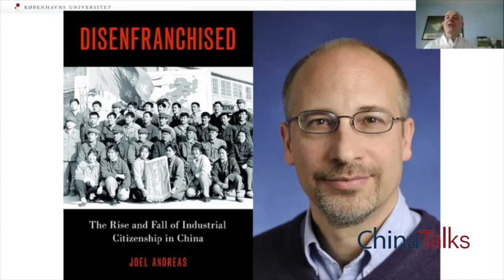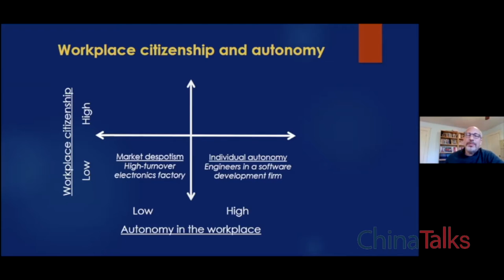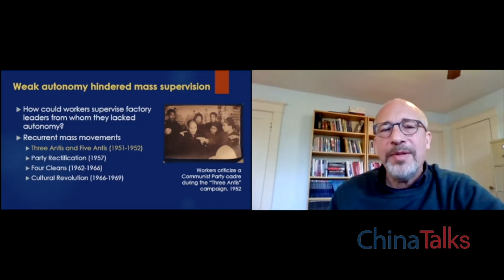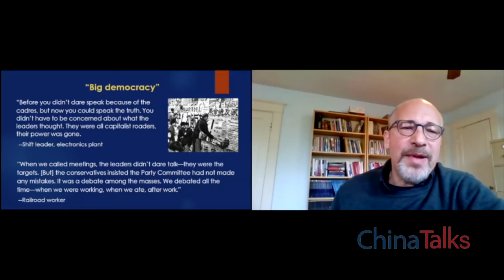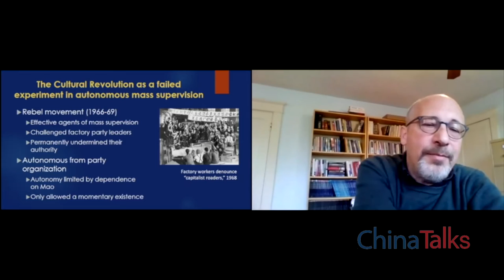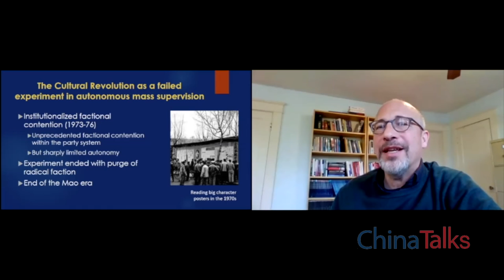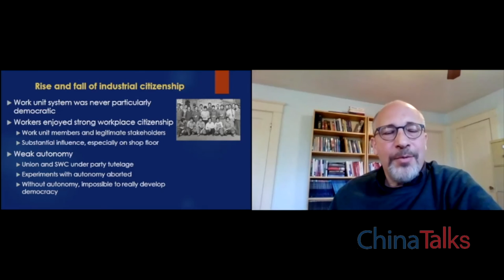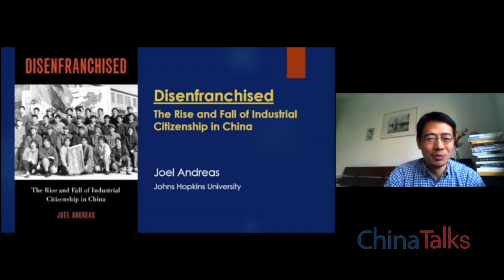ThinkChina Book Talk: Disenfranchised - The Rise and Fall of Industrial Citizenship in China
Organizers: ADI, NIAS and ThinkChina

Virtual Book Talk by Joel Andreas, Professor at the Department of Sociology, Johns Hopkins University.

Disenfranchised: The Rise and Fall of Industrial Citizenship in China, Oxford University Press, 2019.

Abstract
In the decades following World War II, factories in many countries not only provided secure employment and a range of economic entitlements, but also recognized workers as legitimate stakeholders, enabling them to claim rights to participate in decision making and hold factory leaders accountable. In recent decades, as employment has become more precarious, these attributes of industrial citizenship have been eroded and workers have increasingly been reduced to hired hands.

As Joel Andreas shows in Disenfranchised, no country has experienced these changes as dramatically as China. Drawing on a decade of field research, including interviews with both factory workers and managers, Andreas traces the changing political status of workers inside Chinese factories from 1949 to the present, carefully analyzing how much power they have actually had to shape their working conditions.